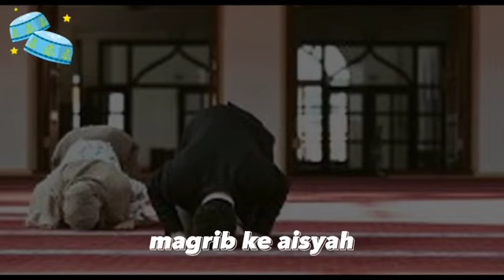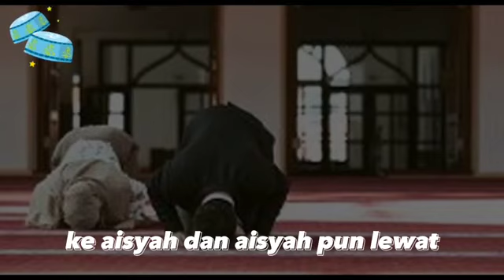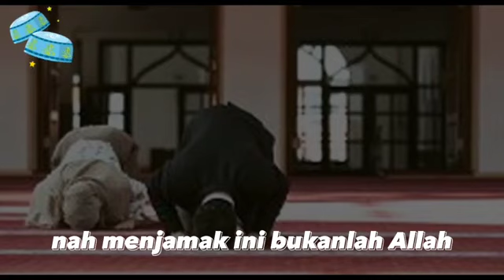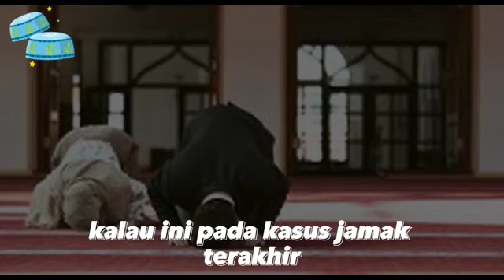Panduan Praktis Cara Menunaikan Sholat Jamak Maghrib dan Isya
Sholat Jamak Maghrib dan Isya banyak di cari oleh masyarakat khusus nya kalangan orang yang mau musafir.
Dalam video ini, kami akan memberikan panduan praktis tentang cara menunaikan shalat jamak maghrib dan isya. Shalat jamak maghrib dan isya dilakukan ketika ada kebutuhan atau kesulitan dalam menunaikan shalat secara terpisah. Namun, masih banyak yang belum paham bagaimana cara melakukannya dengan benar. Kami akan menjelaskan langkah-langkah yang harus dilakukan beserta contoh-contoh keadaan yang memungkinkan untuk menunaikan shalat jamak maghrib dan isya. Semoga video ini bermanfaat untuk menambah pemahaman kita dalam menjalankan ibadah shalat.